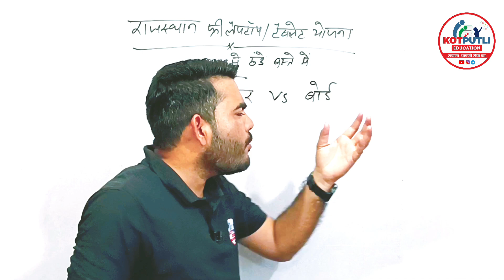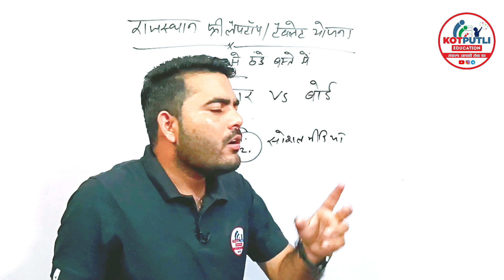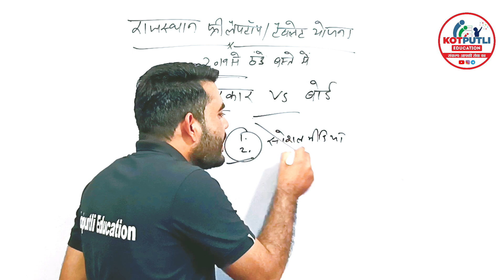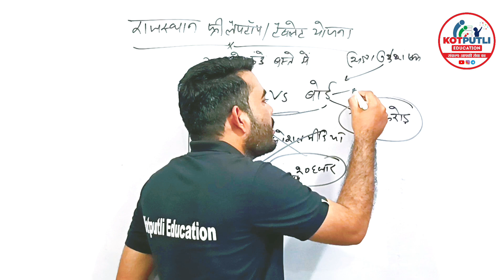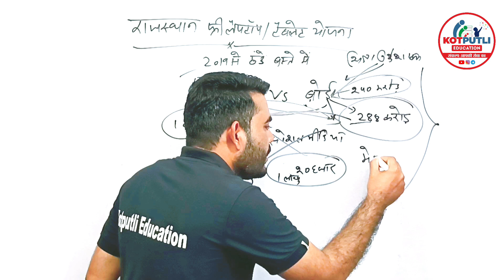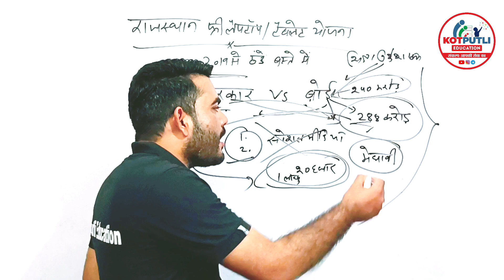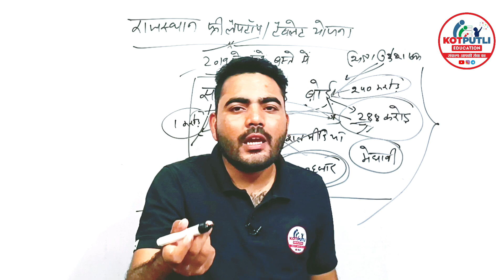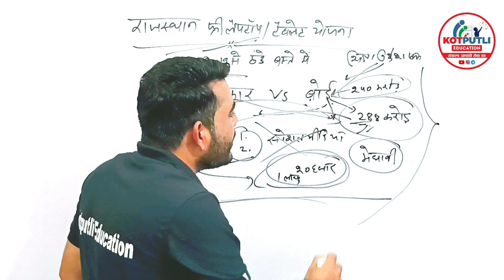Rajasthan Free Laptop/Tablet Kab Milenge ? | क्या है Official Update| Free Laptop Yojana 2023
नमस्कार

3RD CHANNEL